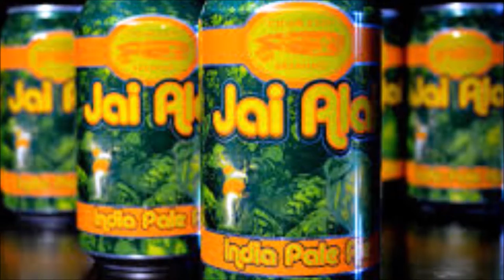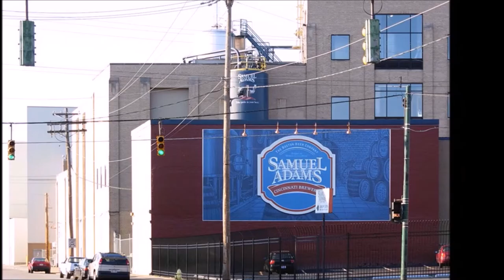3 Jaw-dropping January Beer News Messages [Ep2]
We curate a list of important news stories from the beer industry.  This is Strait Beer News for the week of January 15, 2017.

Jai Alai comes to Michigan 0:32

Keurig appliance for beer 2:54

Sam Adams woes 5:46

--Untappd: hardie